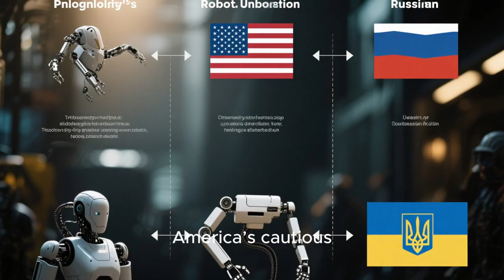China Tests Robotic Dogs with Rifles in Mountain Combat Drills!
China’s PLA 76th Group Army recently showcased live drills featuring armed robotic dogs ope.rating alongside infantry in rugged mountain terrain. These four‑legged platforms, weighing 20 kg each, climbed 30° slopes and navigated obstacles using on‑board LiDAR scanners and high‑resolution cameras. Integrated with tactical drones, the robots streamed real‑time imagery and provided precise simulated support without risking human lives. This advanced exercise highlights China’s push toward networked unmanned systems and seamless human‑robot teamwork, promising faster decision‑making and enhanced safety in complex operations. Watch how this innovative integration of ground robots and drones is reshaping training methods and pointing the way to future autonomous support roles. Stay informed on the latest in defense technology and AI‑driven automation.
 References:
Watch our videos:
-China’s Tiangong Space Station Has Deployed Robotic Guardians!